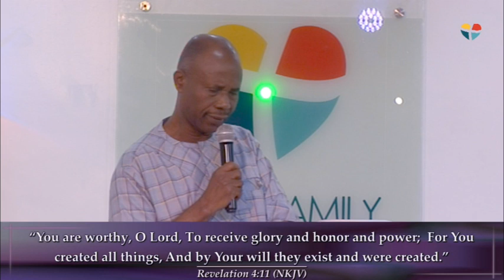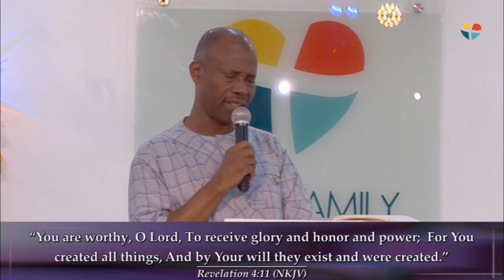WE NEED TO DO MORE WITH PASTOR ISAAC || 28TH AUGUST 2024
In today's sermon challenges us to step up our faith and commitment to God's work. This message encourages us to go beyond our comfort zones and make a greater impact in our communities and the world, understanding the call to do more in our spiritual lives, and the importance of faith, prayer, and action in fulfilling God's purpose for us.